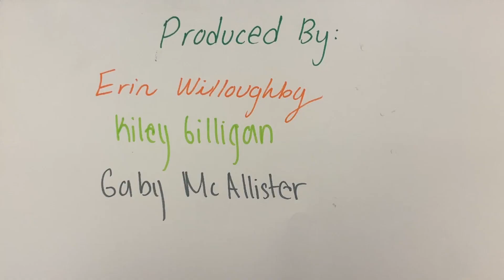OBX3 - Big Budget vs. Small Budget Trailer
Produced by Gaby McAllister, Erin Willoughby & Kiley Gilligan